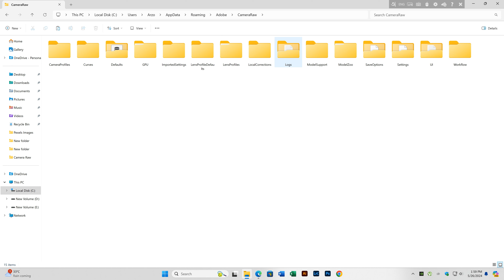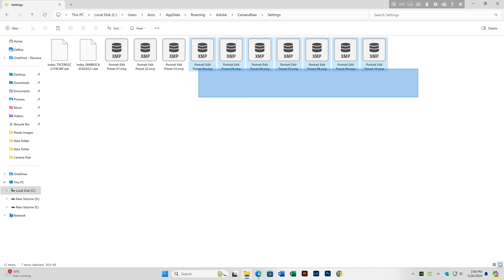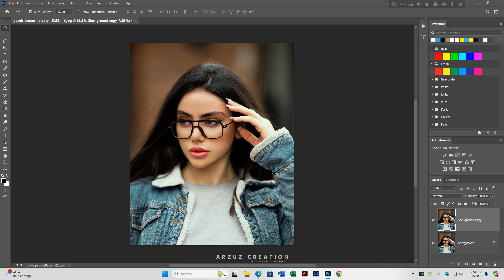How to add presets in Photoshop । 10+ Photoshop Presets